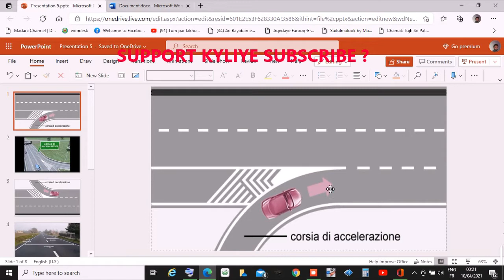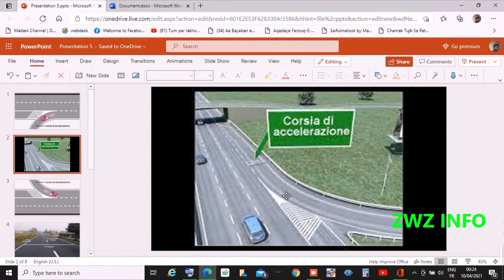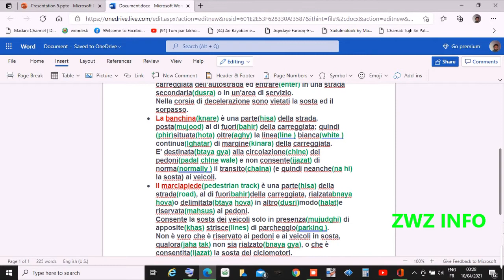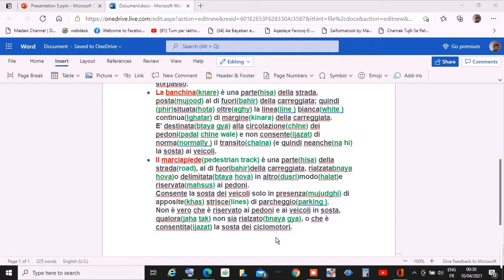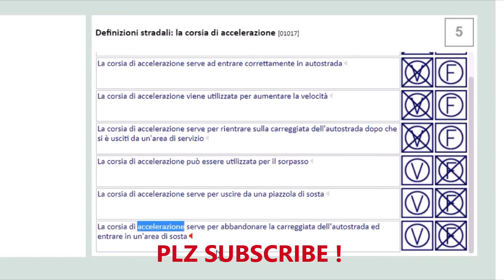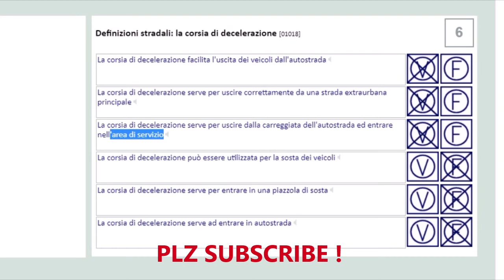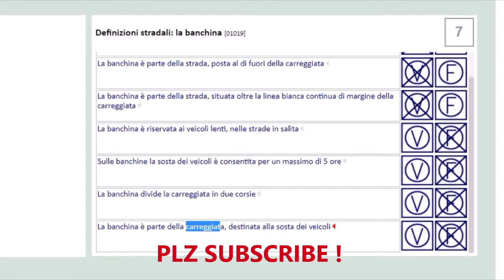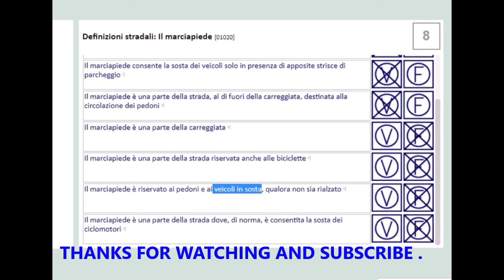patente B in punjabi complete (lesson 04 chapter 01) translated by waseem dhudrah.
thanks for watiching
MEHNAT,jadujahid ,koshash msalsal kamyabiu ki kunji ha,,,,,,,,
MEHNAT KY BINA KUCH BI MUMKIN NAHI. MOJZY KY INTZAR MEIN NA RAHNA, KUKY KABI BI KISI INSAN SE NAHI HOTA SWAY ANBIYA KE. AUR ZINDGHI GHUZAR JANI HA. SO GAYS IMPROVE YOUR SELF.